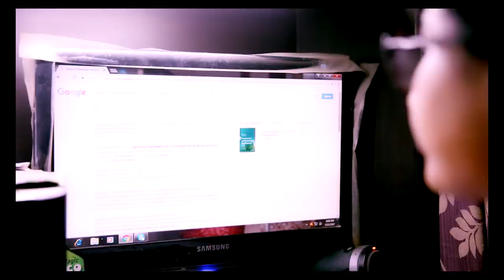HAMARI PALTAN OFFICIAL TRAILER TOM ALTER 2018